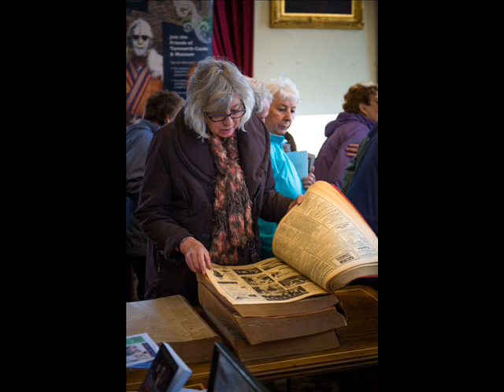Heritage open day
Tamworth's history and heritage on show at Heritage Open Day